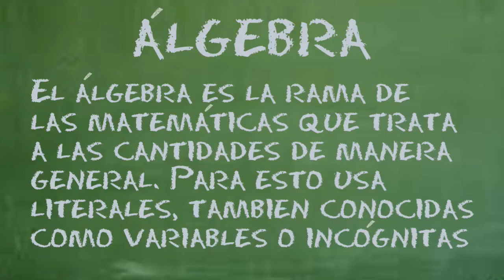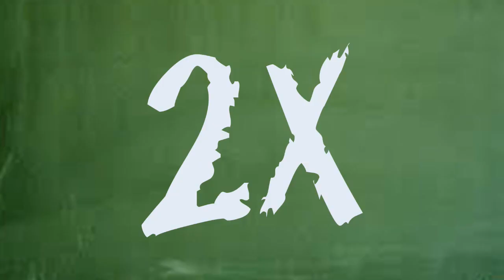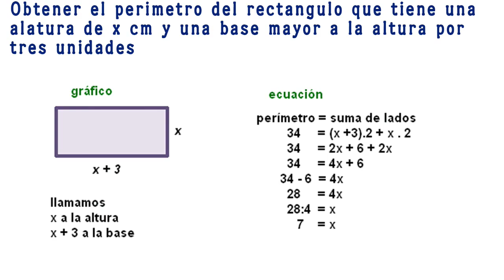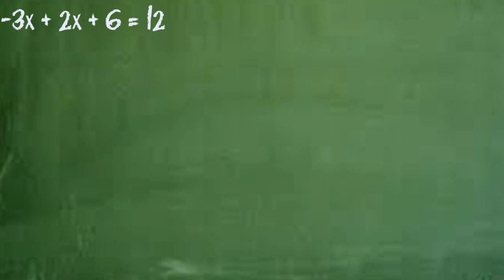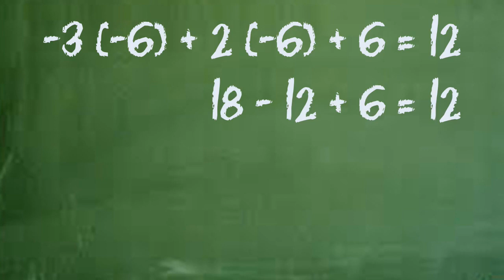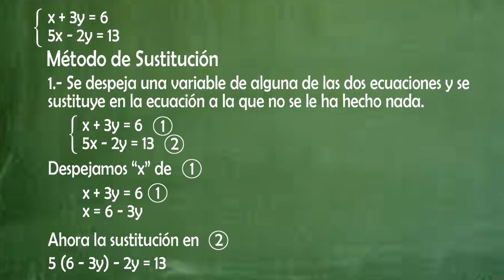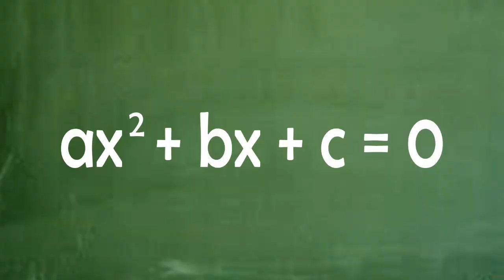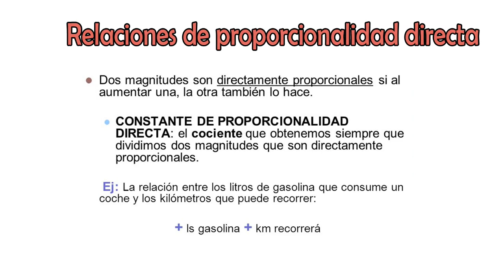2 Álgebra. COMIPEMS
2. Álgebra

2.1 Significado y uso de las literales

Expresiones algebraicas

2.2 Expresión común de problemas algebraicos de adición y sustracción.

2.3 Resolución de problemas con expresiones algebraicas.

2.4 Resolución de ecuaciones de primer grado.

2.5 Resolución de problemas con ecuaciones de primer grado.

Sistemas de ecuaciones lineales de dos ecuaciones con dos incógnitas

2.6 Resolución de sistemas lineales de dos ecuaciones con dos incógnitas.

2.7 Resolución de problemas  con sistemas de dos ecuaciones lineales con         dos incógnitas.

2.8 Productos notables y factorización.

2.9 Resolución de ecuaciones de segundo grado.

2.10 Relaciones de proporcionalidad directa.

2.11 Relaciones de proporcionalidad en el plano cartesiano.